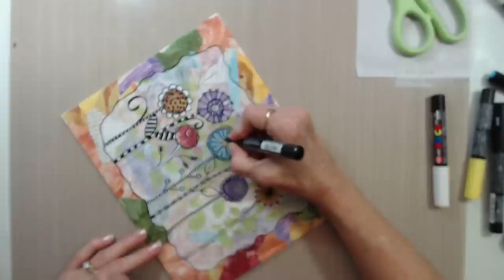Recorded LIVE - Creating on a Canvas Panel - Part 2 of 2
Continuing to work on the canvas panel I started in my last live stream - I'll be doodling some flowers.  Hope you enjoy it!  :)